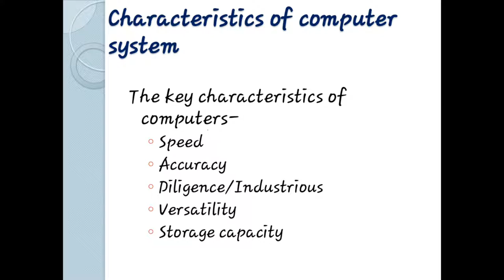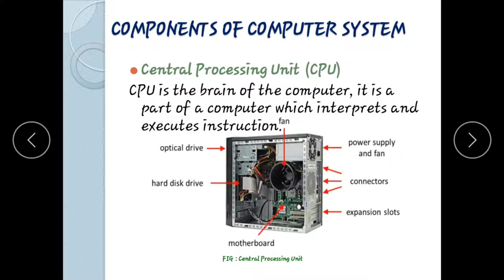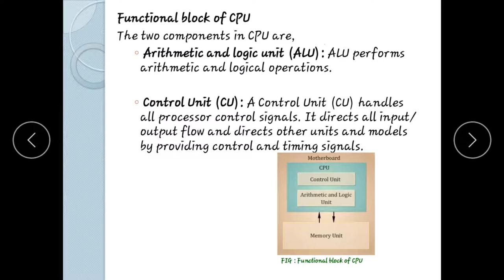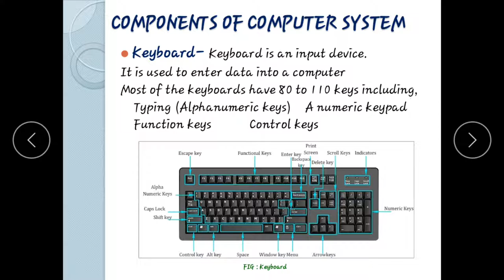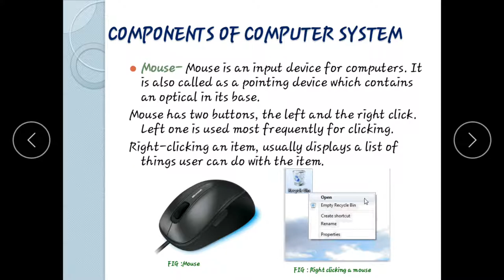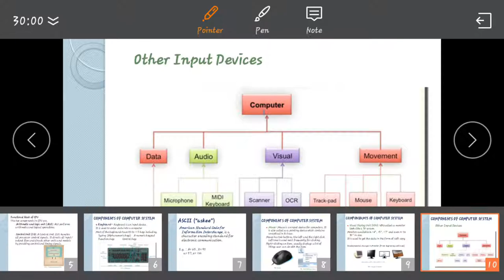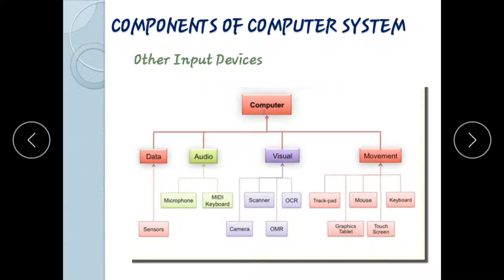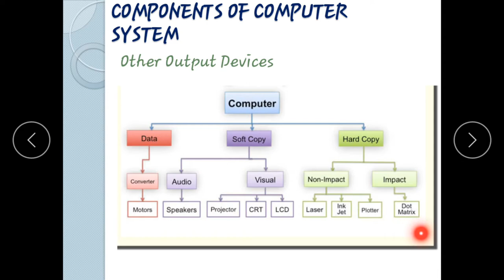Lecture 4 : Chapter 1 - CCC in Mizo ( Characteristic & Components of Computer System)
Nielit CCC online Course in Mizo